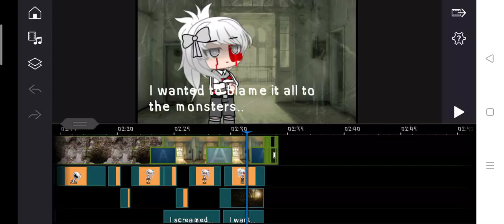Spoiler 😀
what could this be about 🤔 I wonder..